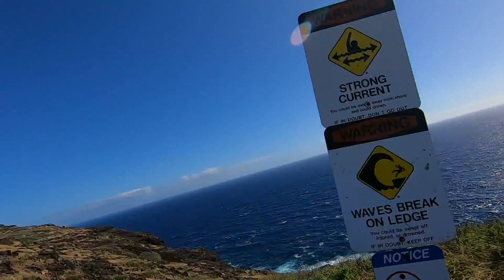MAKAPU'U LIGHTHOUSE TRIAL 2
MAKAPU'U LIGHTHOUSE TRAIL 2